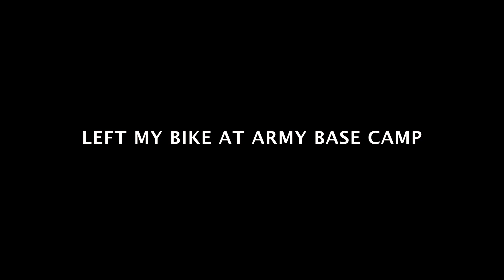GURUDONGMAR LAKE | NORTH SIKKIM ON HIMALAYAN | DAY - 4